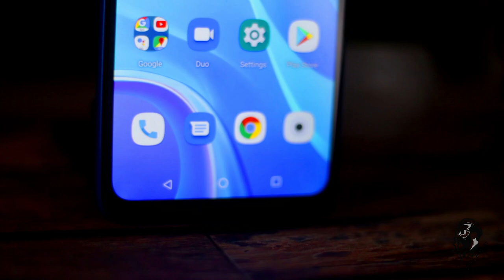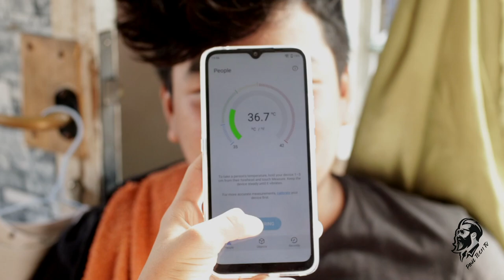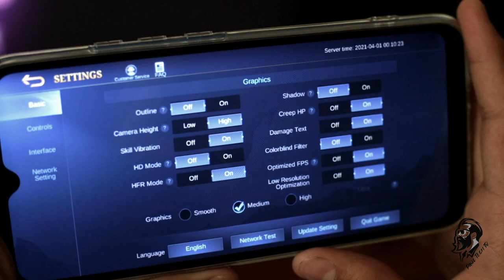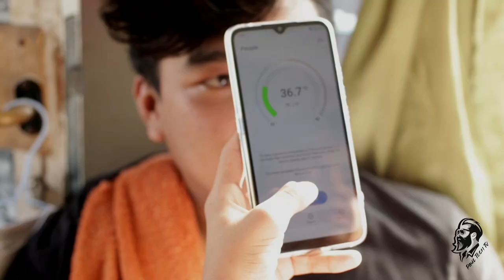UMIDIG A7S - THERMOMETER SENSOR PHONE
Umidigi A7S

1. Infrared Temperature Sensor (world's first AI thermometer)
2. AI Ultra wide Quad Camera:
-13MP（Primary Camera）+8MP(Ultra Wide Angle Camera，  FOV 120°)+2MP（Depth Camera）
-Features: Ultra wide-angle mode, Portrait mode, Ultra wide-angle edge distortion correction, Dual LED flash, Face recognition
-Front Camera: 8MP （Features: AI Beautify, Face recognition, Selfie countdown）
3. 4150mAh Battery-standby
4. 3D Uniboday design
5. AI Face unlock
6. Global Bands，dual SIM+ Micro-SD card slot,
7. 6.53 inch Waterdrop Full Display